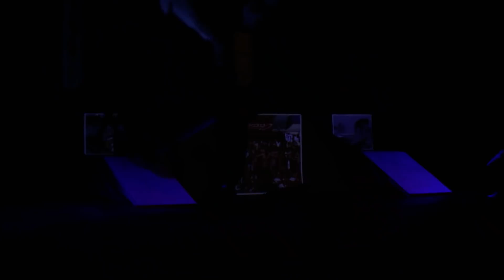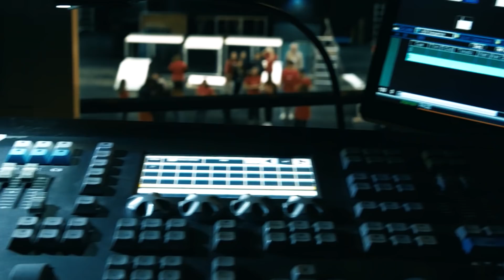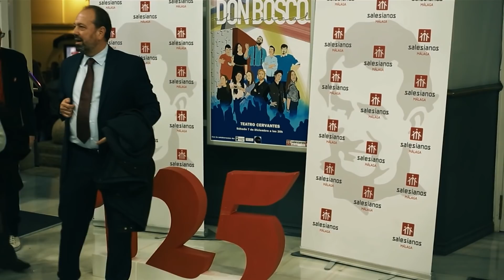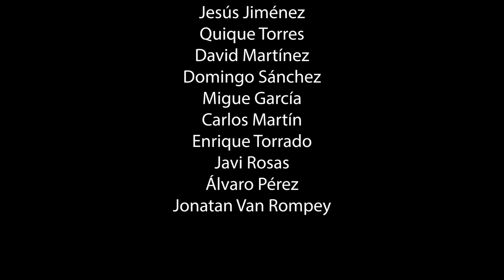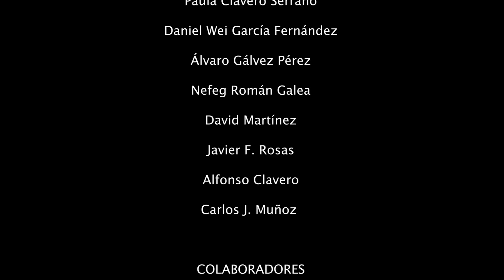"Don Bosco, el musical", versión de 2019 (incluye making-of)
Proyecto Educativo que se llevó a cabo en el marco de la conmemoración de los 125 años de la presencia continuada de los Salesianos en Málaga. “DON BOSCO, EL MUSICAL”, es una comedia musical basada en algunas intuiciones geniales nacidas de la inquietud pedagógica del soñador y gran educador San Juan Bosco, fundador de la congregación salesiana.

El musical se estrenó el 7 de diciembre de 2019 en el Teatro Cervantes de la ciudad de Málaga, poniendo así un broche de oro a la celebración de nuestro 125 aniversario.

Ahora, en 24 de mayo de 2020, día de María Auxiliadora, y en plena desescalada tras la crisis provocada por el COVID-19, el musical se estrena en Youtube, haciéndolo llegar a todos los hogares a través de las redes. De este modo celebramos la Fiesta de María Auxiliadora, y recordamos que la Virgen María tuvo un enorme protagonismo en la vida de Don Bosco, como muestra el propio musical.

El elenco de 'Don Bosco, el musical' lo integran 40 alumnos y antiguos alumnos del colegio Salesiano de Málaga, de entre 12 y 26 años aproximadamente, que durante dos años han trabajado junto a profesores , salesianos cooperadores y colaboradores para sacar adelante este proyecto.

Entre los espectadores contamos con al Rector Mayor de la Congregación Salesiana, D. Ángel Fernández Artime, que vino desde Roma expresamente para solemnizar el momento y agradecer a Málaga la gran acogida que sigue ofreciendo a la Familia Salesiana. También contamos con la presencia de D. Fracisco de la Torre Prados, Alcalde de Málaga, que siempre muestra su cariño y apoyo a los grandes proyectos educativos de nuestra ciudad.